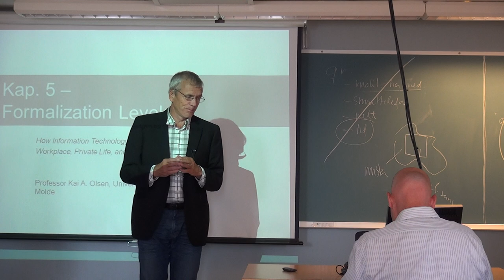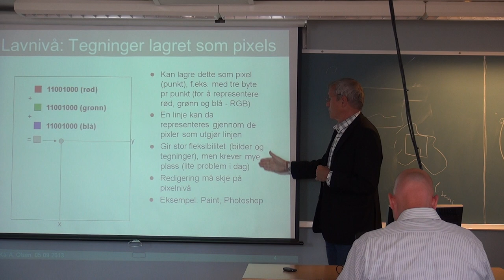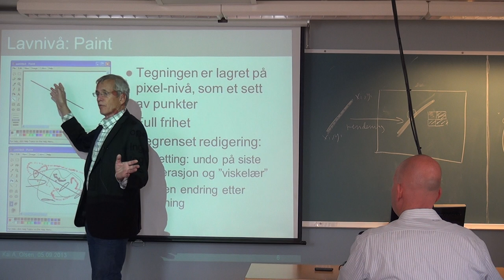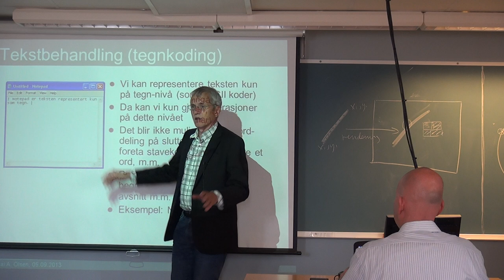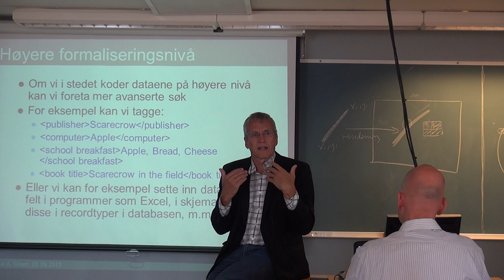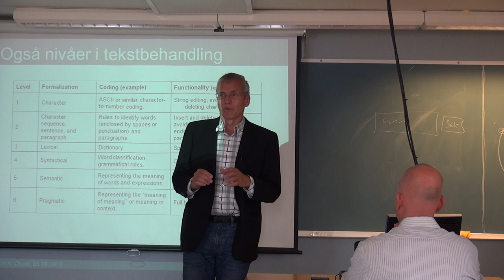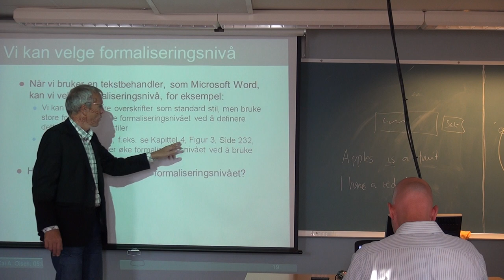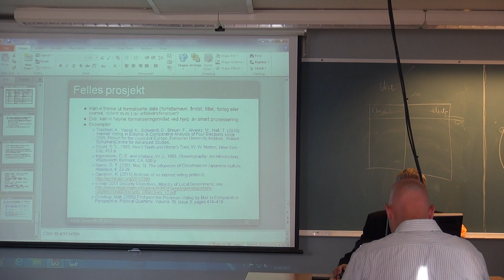105 Forelesning IBE110, (5. sept. 2013)